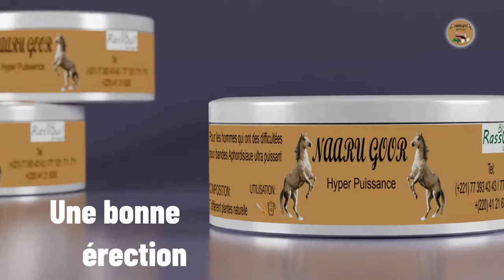😱«N’dakhté Limou Wakh Mise en scène leu»Mame Coumba révèle…